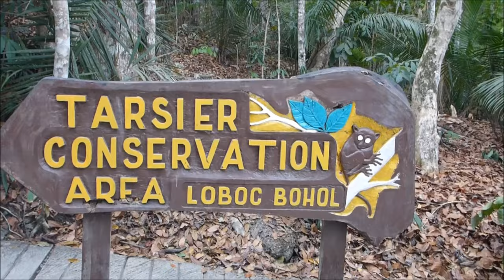A Day in Bohol - Chocolate Hills - Tarsiers - River Cruise - Pythons - StephenG Vlog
StephenG Vlog